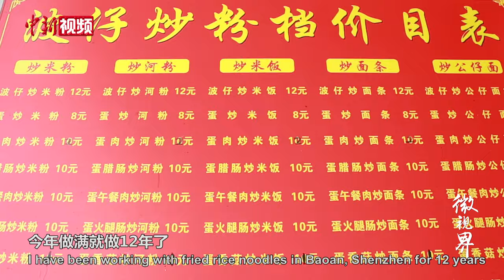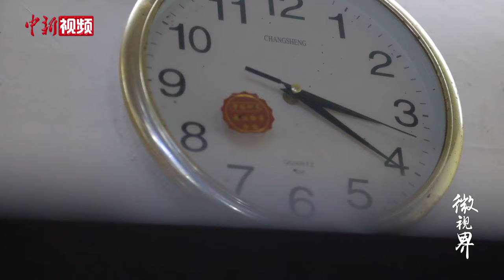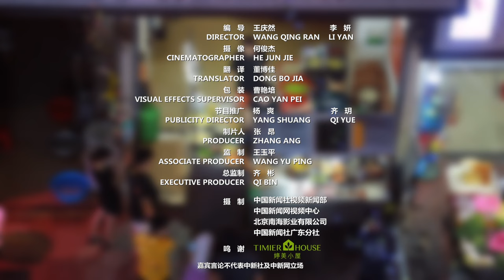炒粉界的“无影手”50秒出锅 苦练快炒做梦都在颠勺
只需一分钟，一碗美味的炒粉就能在波仔手中诞生。他的炒粉摊位于深圳宝安，总是排着长龙。加完料猛火爆炒，抛锅“回手掏”，玩杂技似的翻炒技艺吸引了很多人驻足。新冠疫情期间，他尝试拍视频、开直播，希望通过屏幕传递人间烟火气，传播中国快炒文化。